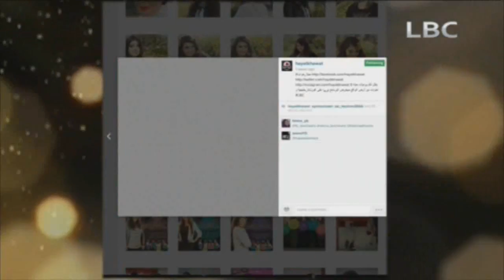يوميات حياة خوات على روتانا خليجية 5 - مارس - 2014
حياة خوات Hayat KHawat
يعرض على LBCTV كل جمعة 07:00م و يعادالسبت 03:30 فجراً و يعرض على روتانا_خليجية: كل سبت 12:30 ظهرا و اليوميات الساعة 07:30 م و

برنامج يلاحق يوميات أخوات خمسة لا تخلو حياتهن من الصخب والمواقف الطريفة حيناً والمتفجرة أحياناً. فماجدة، فاطمة، أسماء، شيماء وملاك هن خمسة أخوات يعشن في البحرين وتملك كل واحدة منهن طبعها الخاص وحياتها وأحلامها الخاصة غير انهن لا يفترقن، وتتداخل حياتهن بشكل درامي.